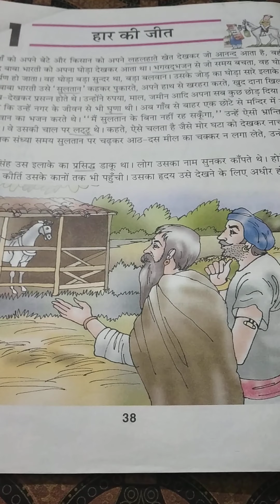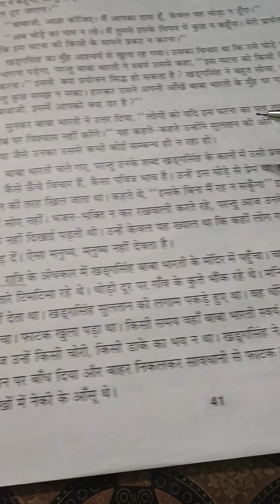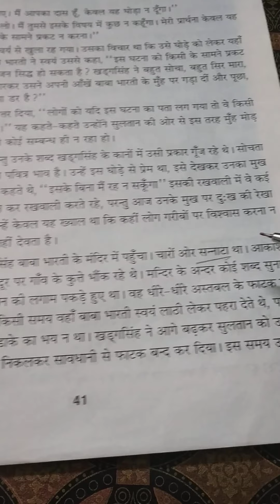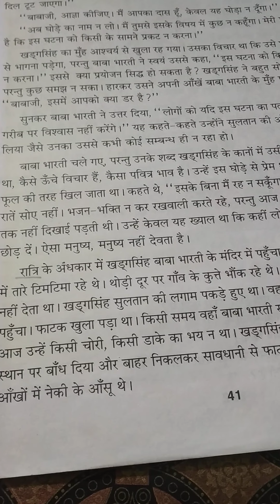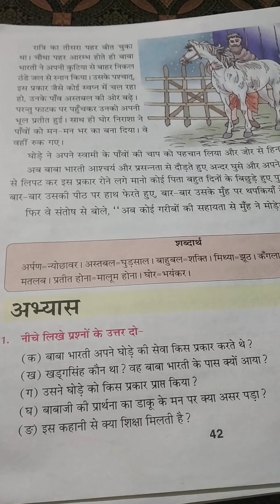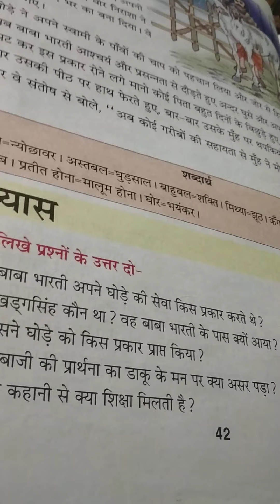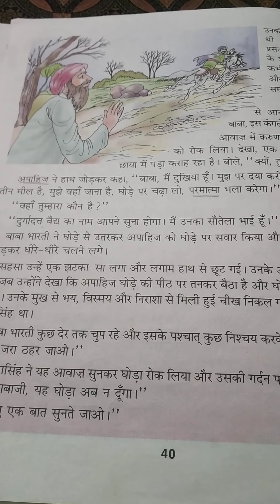पढ़ने का अभ्यास (हार की जीत)